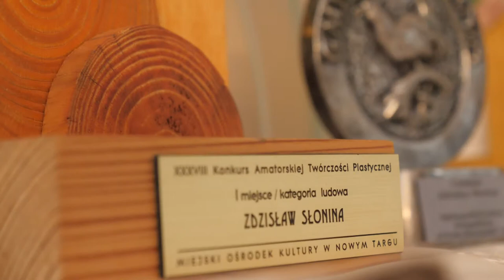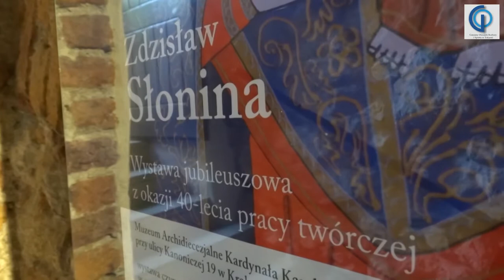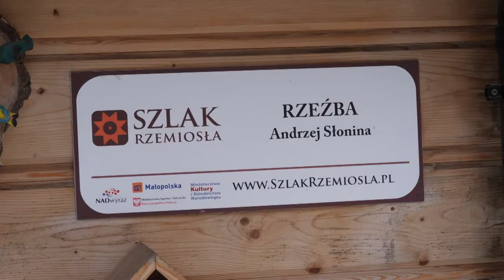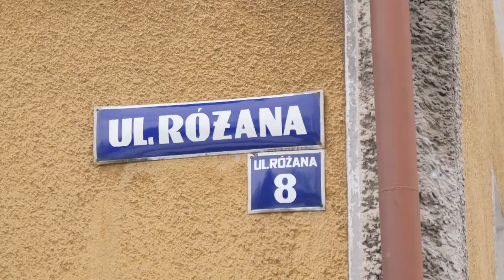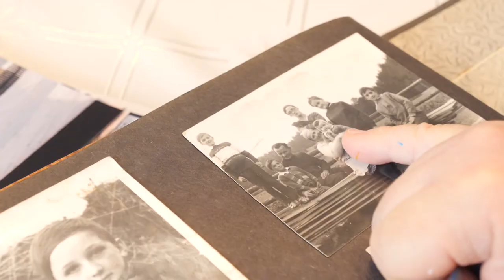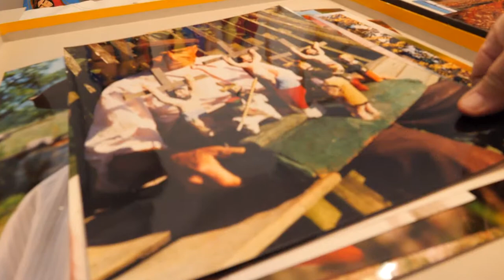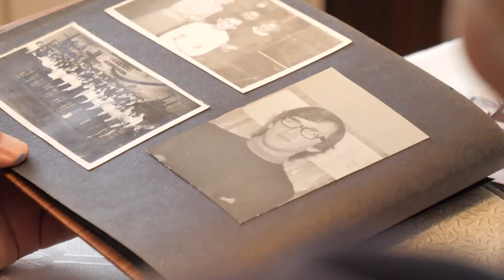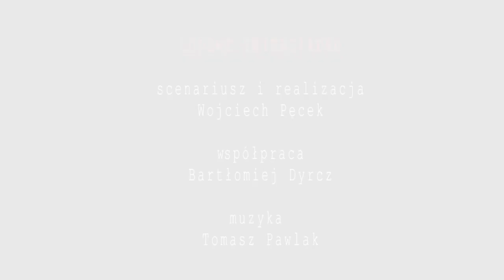Ludowe zwierciadło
Film dokumentalny, 30 min, 2021
scenariusz i reżyseria: Wojciech Pęcek
współpraca: Bartłomiej Bart Dyrcz
muzyka: Tomasz Pawlak

występują:
Zdzisław Słonina
Zbigniew Micherdziński
Andrzej Słonina
Dariusz Tylek